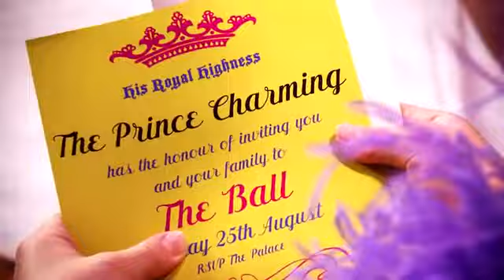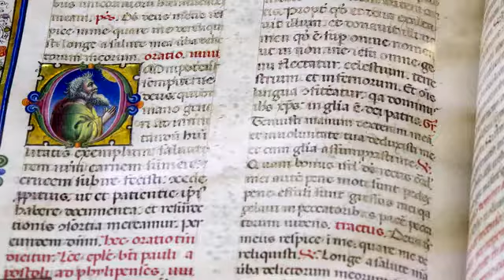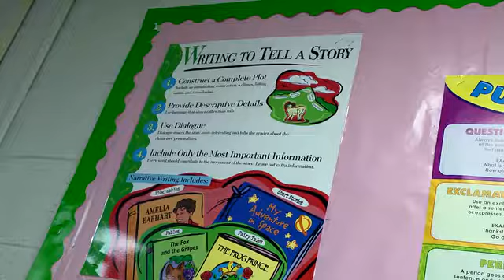Unit 4 video